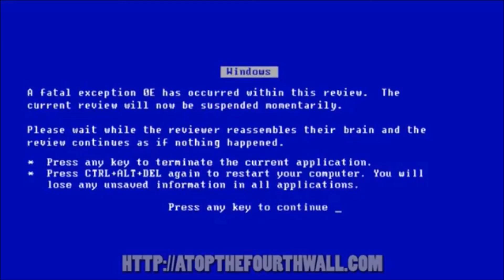My reaction to the Butterfly Trap. (SPOILERS!)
So... just saw the latest episode... and WOW!... WOW! I was NOT expecting that!

The Magical High Commission not only lied about Meteora, but they also lied about the Butterfly family and tampered Mewni history!?

And Star and Moon aren't really blood relatives of the Butterfly's, thus they are not truly royalty?  Just... wow...

Anyway, hope yous guys enjoyed that!